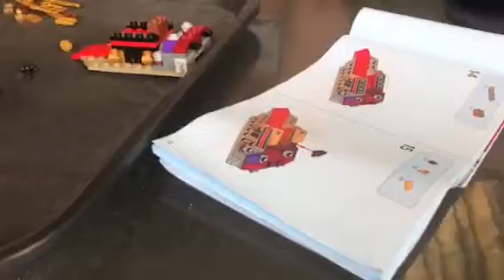LEGO Ninjago 70651 Bag 1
The boys work on building bag 1